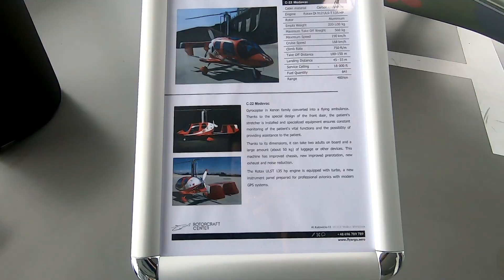MEDEVAC Gyrocopter by flyARGO | Preparation